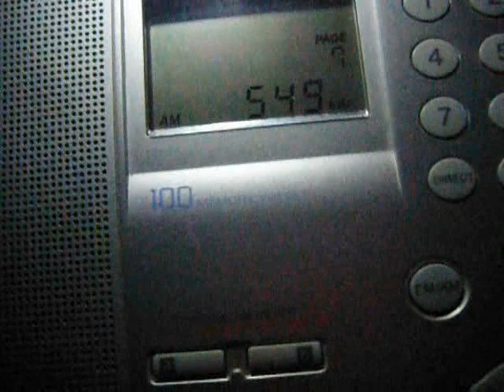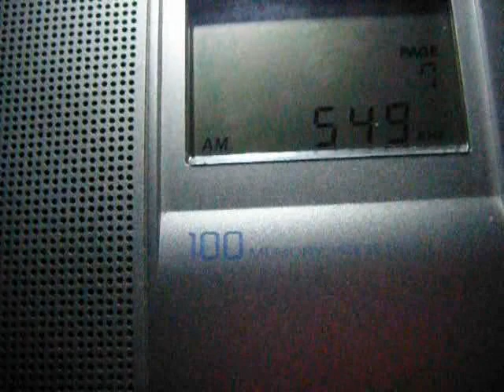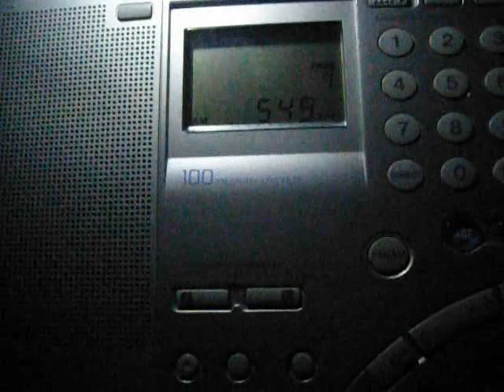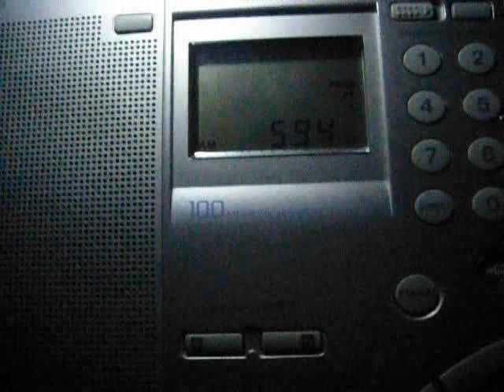NHK Radio 1 (JOAP) 549 kHz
Singing voice of Hibari Misora was recognized by youtuber Tengu (kurama10goo)
JOAK on 594 kHz (300 kW Shobu/Kuki) is taken for comparison
TX: 10 kW Kanera/Tomigusuku, Okinawa, Japan
ANT: 50 m LW
QTH: Northwestern Siberia of Russia (MP87DA)
2020/05/02-03